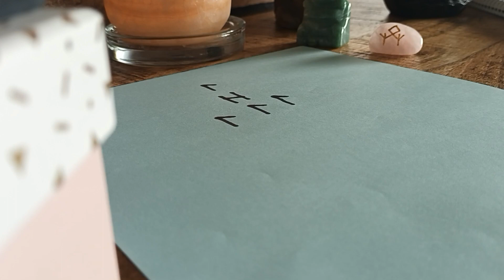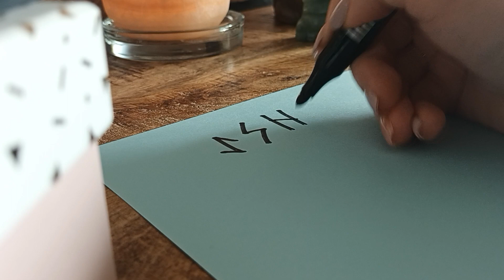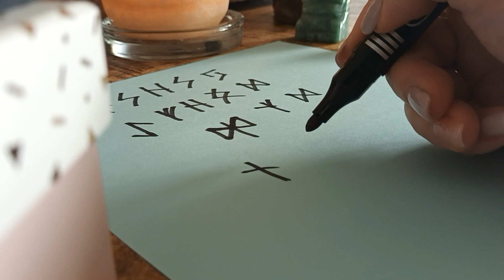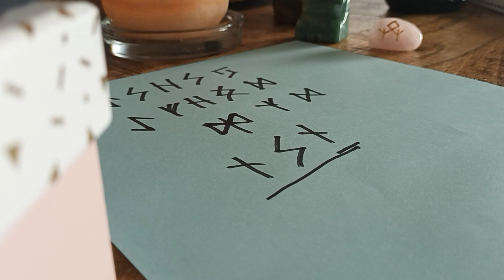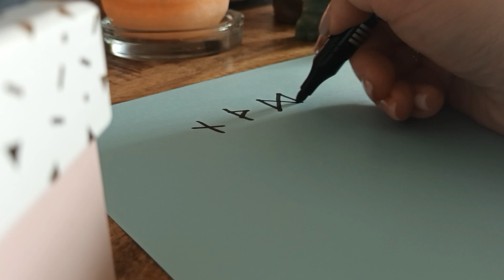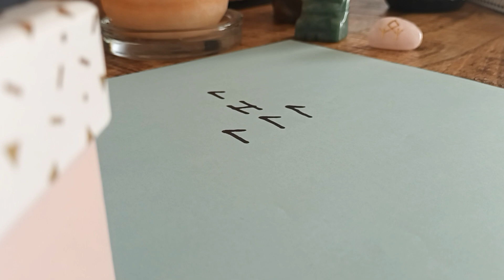Curățiri cu rune - formule și sfaturi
In acest videoclip va prezint mai multe formule runice de curatiri pentru differite situatii.

Alte linkuri utile